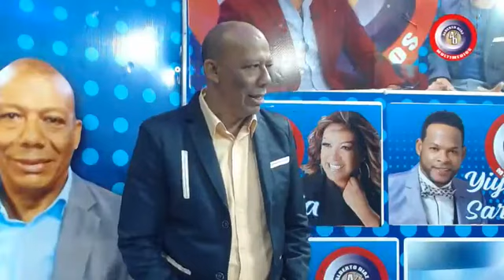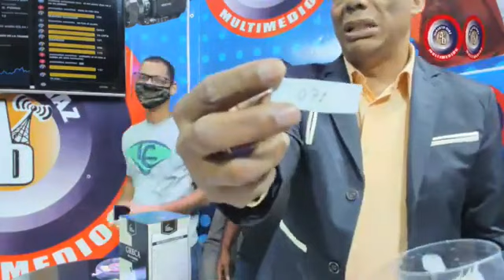ALBERTO DIAZY EL BOMBAZO DE LOS VIERNES LA MEJOR PROGRACION TELEVISIVA A NIVEL DIGITAL, SUSCRIBETE!